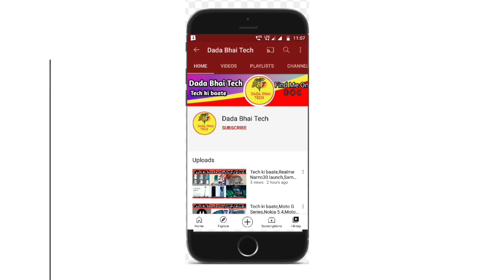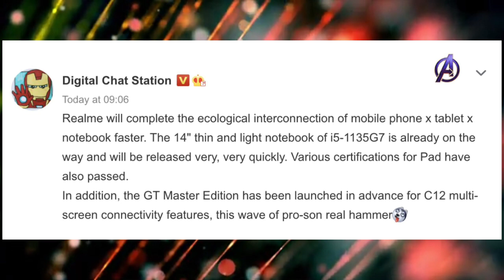Tech ki baate,Mi Mix 4/Mi Pad 5, Infinix Zero Neo,Moto s Pro, RealmeBook,Samsung M32 5G,Quantum comp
News covered-  Mi Pad 5 & Mi Mix 4 August 10th, Infinix Zero Neo soon, Moto S pro& Moto edge Lite, RealmeBook Specs August 18th, Samsung M32 5G soon, Quantum Computing soon

Timestamps:

00:00 Intro and Music
00:16 Mi Mix 4/Mi Pad 5
00:37 Infinix Zero Neo
00:54 Moto edge S pro/Lite
01:26 RealmeBook Specs
01:53 Samsung M32 5G
02:10 Quantum Computing soon

Like||Share||Comments